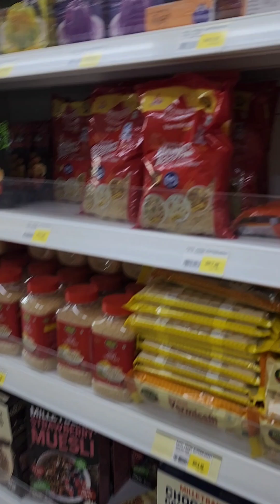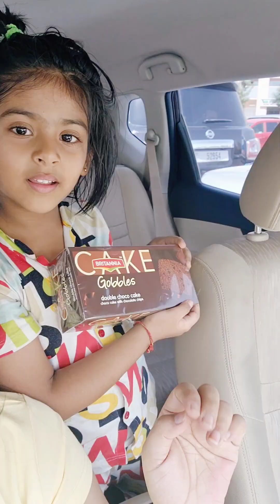Diwali ke liye Dubai Market Saj gye hai👌 bahut sundar designs Thodi shopping ki🛍